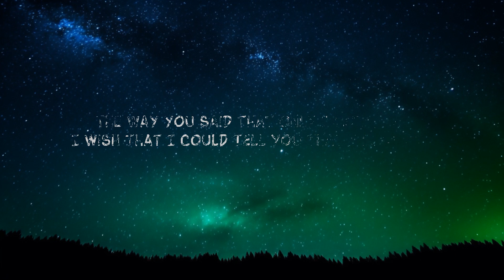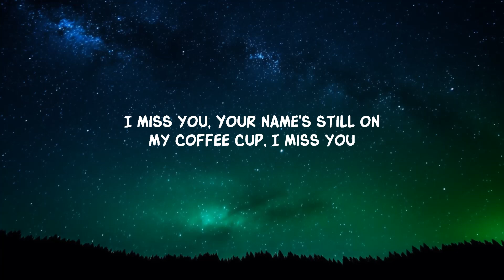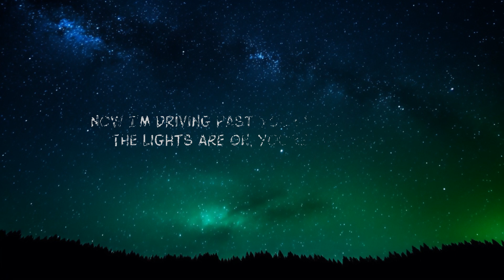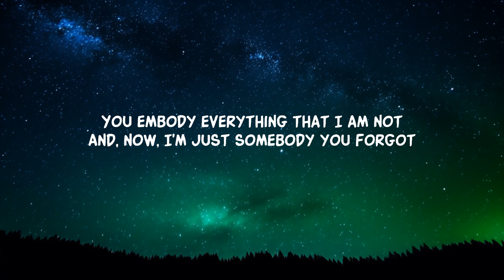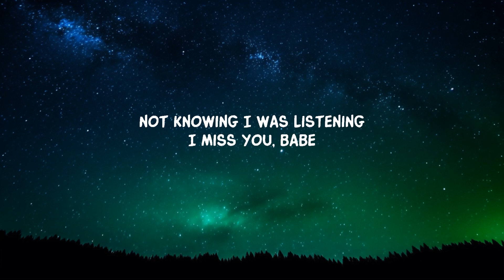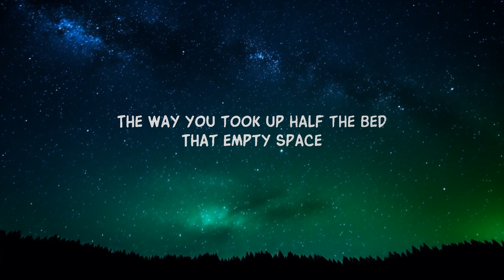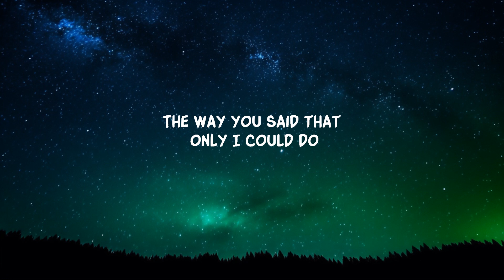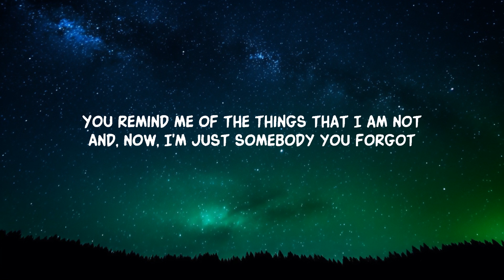James Arthur - A Year Ago (Lyrics) | 20 Min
James Arthur - A Year Ago (Lyrics)
James Arthur - A Year Ago

Lyrics:

Your name's still on my coffee cup
I miss you
The way you chose the films we watched
Singing by the kitchen sink
I miss you
Not knowing I was listening

I wish that I could hold you close
Now I'm driving past your house, I know
The lights are on, you're not alone
I wonder if you're making eyes
I wonder if he loves you like
The way you said that only I could do
I wish that I could tell you that I miss you

The way you left my car a mess
I miss you
The way you took up half the bed
That empty space
You remind me of the things that I am not

Oh, and I can't help myself
Oh-oh, no

I wish that I could tell you that I miss you, oh-ohh
I wish that I could tell you that I miss you, oh, I-I-I-I

Lyric video for A Year Ago by James Arthur on Dan Music

Experience the emotional depth of 'A Year Ago' in this lyric video. Immerse yourself in James Arthur's heartfelt melody and poetic lyrics. Perfect for moments of reflection